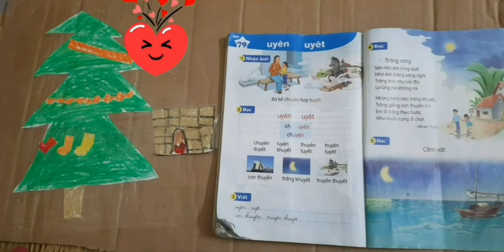ÔN TẬP Bài 79: UYÊN UYẾT| Tiếng Việt 1|KNTT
ÔN TẬP Bài 79: UYÊN   UYẾT| Tiếng Việt 1|KNTTÔN TẬP Bài 79: UYÊN   UYẾT| Tiếng Việt 1|KNTT